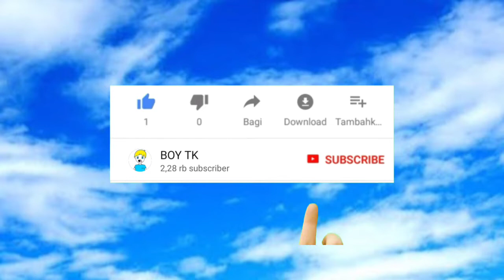Cara Membayar Tagihan IndiHome Dengan Sangat Mudah